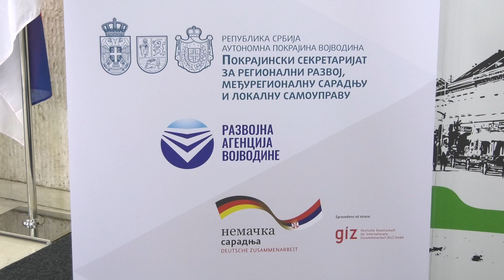Predstavljen Plan razvoja Vojvodine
U Gradskoj kući u Sremskoj Mitrovici predstavljen je Plan razvoja Vojvodine.